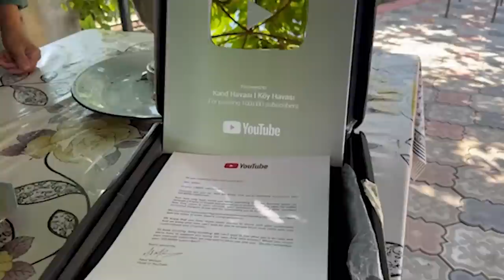A GIFT CAME FROM CALIFORNIA TO A FAMILY LIVING ALONE IN THE CAUCASUS MOUNTAINS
The videos were filmed in Azerbaijan. This is Miki village in Astara. Our goal is to introduce you to the heavenly corners and delicious food of Azerbaijan. 🙏🙏🙏👇👇👇

making honey cake
honey cream cake
how to make honey cake
pashmina
monster
max
Wolf
cake
Honey
honey cake
egg
condensed milk
oil
butter
honey pastry
fat dough
flour
calorie cake
country chicken

eggplant
stuffed eggplant
eggplant salad
tomato stuffing
Eggplant with meat
fleshy tomatoes
ant
beef meat
roast beef
pie
Apple Cinnamon Pie
apple pie
Cinnamon Pie
how to make apple pie
Semishka
sheep fat
shepherd
life in the wild
country cheese
cheese made with natural milk
natural sheep's milk
milking sheep
cheese yeast
shepherd woodpecker
Shepherd's salad
cucumber
tomatoes
village house
onions
cheese salad
tandoori bread
yogurt
sheep's milk yogurt
sheep contribution
potato
to remove potatoes from the ground
fresh potatoes
mashed potatoes
mashed potatoes
Freid potatoes
fry new potatoes
food coloring
a cow
how to cook sweets
how to knead sugar dough
fat milk
skim milk
milk
chamomile flower
duckling
condensed milk
cow's milk
bean
Save for the winter
Harvesting
fruits and vegetables
vegetable harvest
Harvest potatoes
Harvest potatoes
How to grow potatoes in a pot
How to grow potatoes
Potatoes
감자재배요령
potatoes
감자가우기
קטחטפ סועשישיטי
감자수시
감자재배
FRESH SWEET POTATOES WITH FARMS Harvesting and cooking food | Sakkaravalli Kilangu Kuzhi Paniyaram Recipe Culinaria
sweet potato
sweet potato recipes
sweet potato harvest
preparation of sweet potato
Modern technologies of potato growing
Aeroponics Kartofelevodstvo
Potato chip processing plant
modern agriculture
vegetables
agriculture
The process of potato chips
Modern method of agricultural management
My biggest harvest of sweet potatoes
collection of sweet potatoes
organic gardening
potato recipes
recipe for potato fries
recipe for aloo paratha
Аалу
recipe kachori
recipe samosa
recipe dum alou
potato
Aloo Paratha
organic harvest
Potato wedges recipe
potato chips
Fried potatoes
potato cleaning

delicious recipe
rural recipe
Fresh vegetables
delicious recipes
wild cooking
rustic food channel
food vlog
asmr food
Village Recipes
Delicious recipes
village cooking channel,
country food,
village business,
country life
relaxing video
forest life
Azerbaijan
Where is Azerbaijan
Azerbaijan country
Azerbaijani cuisine
Delicious dishes
Video about food
Azerbaijani cuisine
rustic sound
country air
Azerbaijani village life
natural food
Easy Recipes
a country
village
villagers
country life
village
country life
village vlog
my village
the life of an outdoor chef
open boys youtube channel
open
outdoor cooking
summer cuisine
outdoor kitchen ideas
cooking videos
dinner recipes
food of my country
prepare
cooking show
cooking shows
village vlog
rural life
village life blog
rustic food
cooking channel
country kitchen
rustic food channel
rustic cuisine and food
rustic food
village life vlog
outdoor cooking channel
culinary vlog
حياة القرية
village life
chicken recipe
cooking videos
dinner recipes
Cook
roti recipe
B-B-Q
fish recipes
chicken shawarma recipe
village life
eggplant recipe
Azerbaijani cuisine
cooking show
iftar
chicken shawarma
cooking shows
village vlog
outdoor cooking
Indian food
cooking chicken
culinary vlog
beef liver recipe
cooking on a campfire
lamb recipe
azerbaijan country
baked bread
outdoor cooking
garlic bread
halva bread
bread pizza
bread
bread omelette
garlic bread recipe
pakora bread recipe

chicken recipe
Cooking
cooking videos
dinner recipes
shawarma
Cook
chicken shawarma recipe
cooking show
iftar
chicken shawarma
cooking shows
fish recipe
outdoor cooking
Indian food
cooking in the wild
culinary vlog
Russian village life
tandoor
beef liver recipe
lamb recipe
azerbaijan country
armenia country
outdoor cooking
village life vlog
senior chair exercises
pilaf
cooking in the forest
Russian kitchen

BUFFALO CHICKEN WINGS
BUFFALO WINGS
CHICKEN WINGS
THE EASIEST CRISPY BUFFALO WINGS RECIPE
ROASTED CHICKEN
CRISPY CHICKEN BUFFALO WINGS
EASY BUFFALO CHICKEN WINGS RECIPE
CRISPY FRIED CHICKEN
BONELESS BUFALLO WINGS
FRIED CHICKEN K